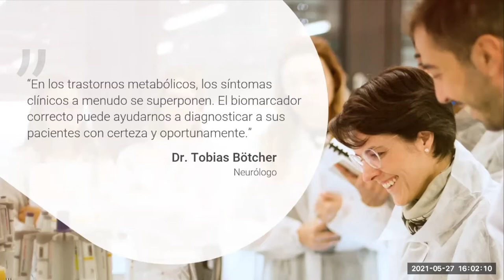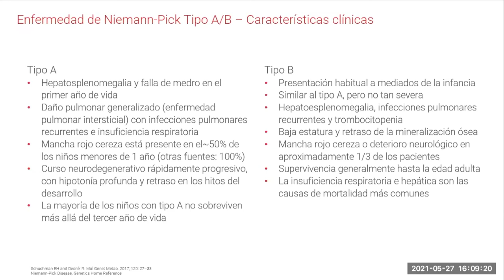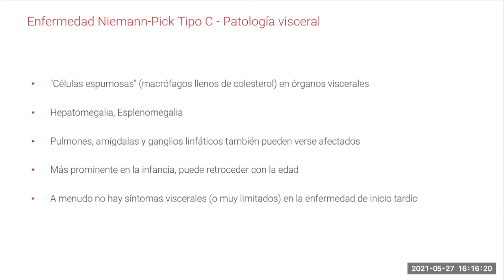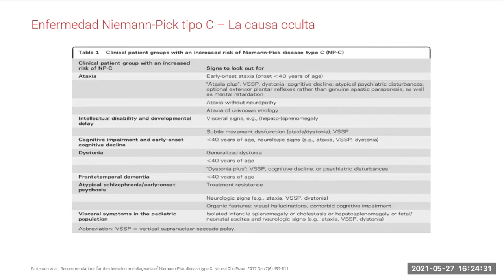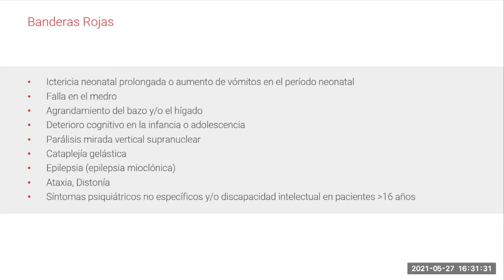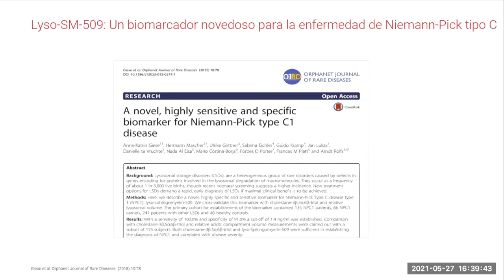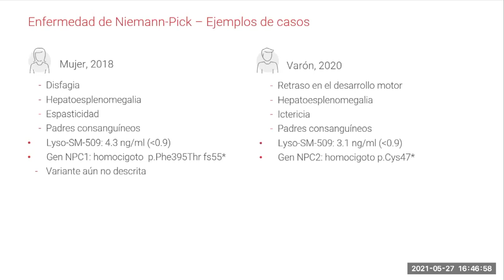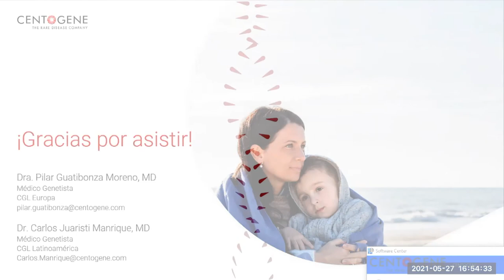¿Cómo los biomarcadores transforman los diagnósticos genéticos?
A lo largo del seminario web, Pilar Guatibonza, MD, y Carlos Manrique, MD, brindan una descripción general de cómo los biomarcadores multiómicos desempeñan un papel esencial en el diagnóstico temprano, la predicción y el seguimiento terapéutico.

¿Qué aprenderás?

    Aspectos clínicos de la enfermedad de Niemann-Pick (A, B y C)
    Vías modernas y el enfoque de biomarcadores multiómicos
    Casos clínicos